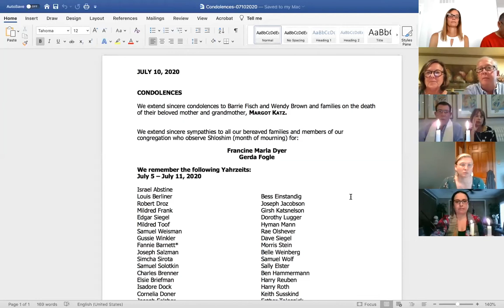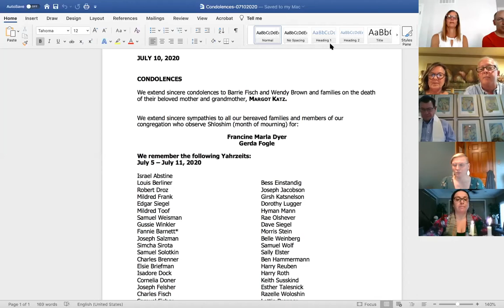7/10/2020 Welcoming Shabbat with Rabbi Dennis & Cantor Melissa